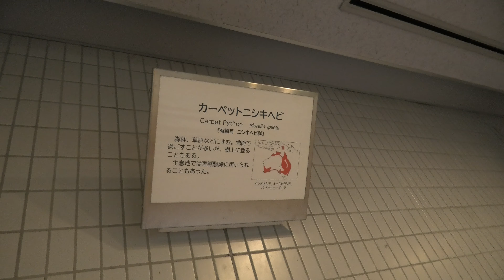カーペットニシキヘビ (東山動植物園) 2021年7月22日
カーペットニシキヘビ (東山動植物園)